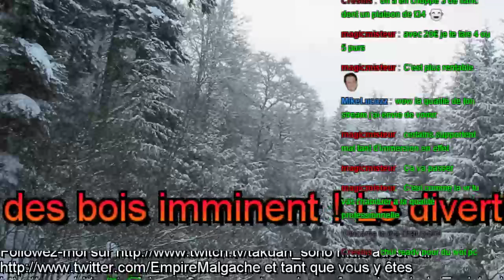WoT 360 Road to WTF E100 ! #067.1 Interlude